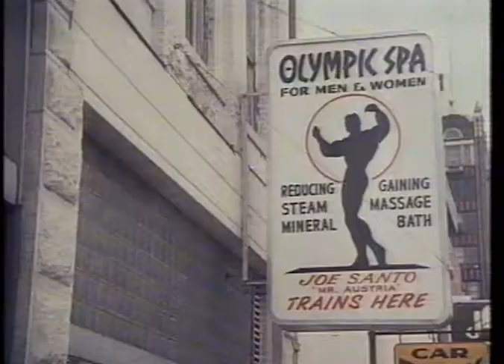Stay Hungry (1976) Trailer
VHS trailer for the 1976 comedy drama Stay Hungry, directed by Bob Rafelson, starring Jeff Bridges, Sally Field, Arnold Schwarzenegger and more.